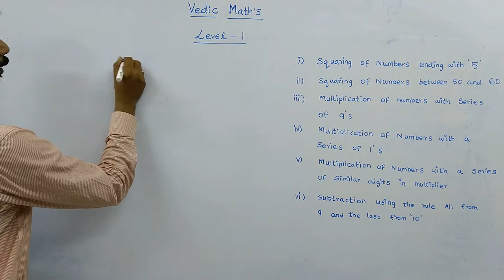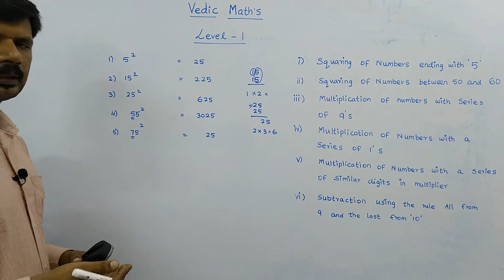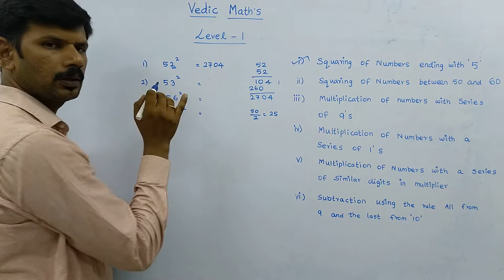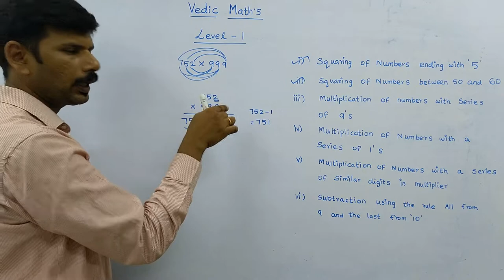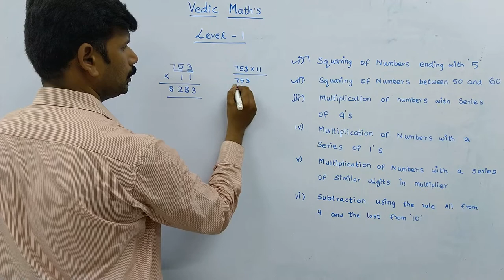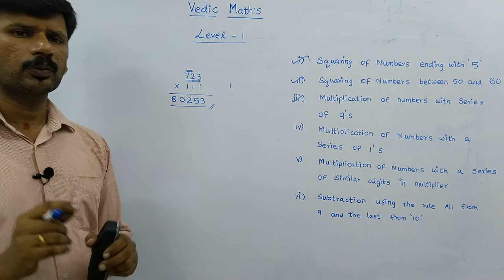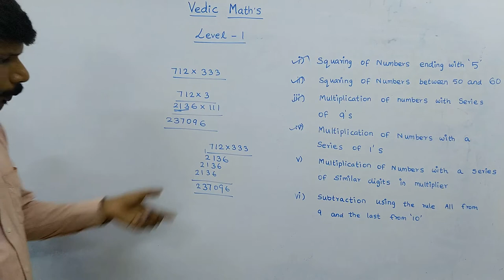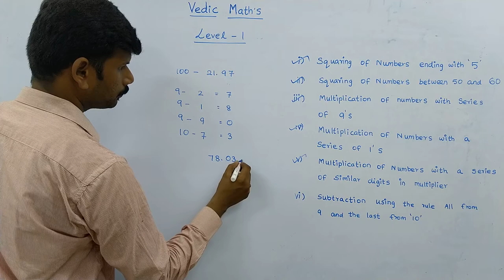Vedic Maths Tamil | Speed Maths | Beginners | Basic's Level 1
1. Squaring of numbers ending with '5'
2. Squaring of Numbers between 50 and 60
3. Multiplication of numbers with a series of '9's
4. Multiplication of numbers with a series of '1's
5.  Multiplication of numbers with a series of similar digits in multiplier
6. Subtraction using the rule all from '9' and last from '10'